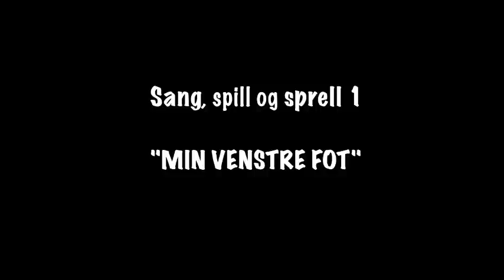"MIN VENSTRE FOT" - Sang, spill og sprell 1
"Sang, spill og sprell 1" av Tone Ophus
Sangleker, sangdanser, bevegelsessanger og -kanons.

Medvirkende i klippet er Tone Ophus, Anne-Sophie Prebensen og Kristin Fink Sørheim.